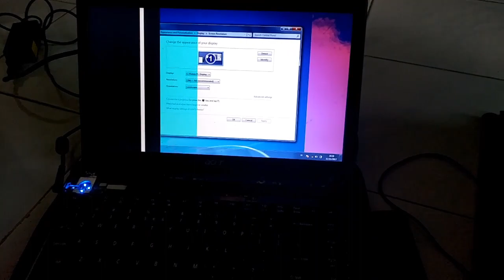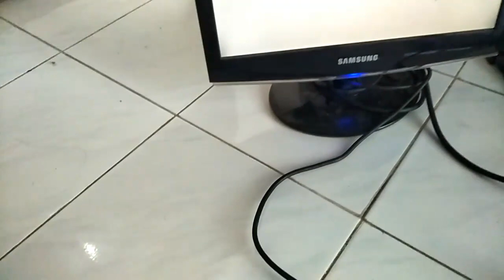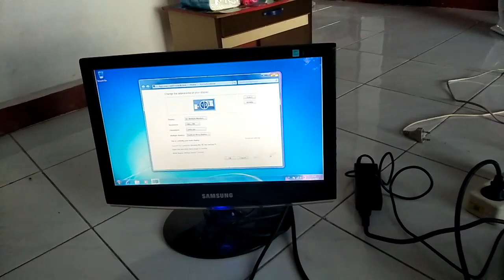Cara Mengatasi Layar Laptop bergaris hitam dan berwarna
Dalam video ini, mempraktekan bagaimana cara mengatasi laptop atau notebook yang layarnya bergaris hitam dan berwarna. Dan tentunya hal ini dapat dilakukan dengan mudah.